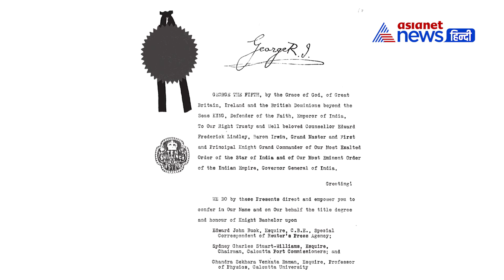सीवी रमन के जन्म दिवस पर जानें उनके बारे में पांच अनसुनी बातें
भारत के सबसे प्रसिद्ध वैज्ञानिकों में से एक चंद्रशेखर वेंकट रमन का जन्म 7 नवंबर, 1888 को हुआ था। वे विख्यात भौतिक विज्ञानी थे। कलकत्ता के इंडियन एसोसिएशन ऑफ कल्टिवेशन ऑफ साइंस में इन्होंने एक ऐसा प्रयोग किया, जिसके लिए उन्हें 28 फरवरी, 1928 को भौतिकी के क्षेत्र में नोबेल पुरस्कार दिया गया। जानते हैं इनके जीवन से जुड़े 5 तथ्यों के बारे में।

1. सी. वी. रमन ने प्रकाश के प्रकीर्णन (light scattering) के क्षेत्र में प्रयोग किया। उन्होंने वे प्रमाण प्रस्तुत किए जो प्रकाश की क्वांटम प्रकृति को साबित करते थे। उनका यह प्रयोग इतना महत्वपूर्ण था कि इसे रमन प्रभाव नाम दिया गया।

2. परमाणु नाभिक और प्रोटोन की खोज करने वाले वैज्ञानिक अर्नेस्ट रदरफोर्ड ने साल 1929 में रॉयल सोसाइटी में अपने अध्यक्षीय भाषण में रमन के स्पेक्ट्रोस्कोपी का उल्लेख किया था। इसके लिए रॉयल सोसाइटी ने रमन को सम्मानित किया और उन्हें नाइटहुड की उपाधि दी गई।

3. सी. वी. रमन विज्ञान के क्षेत्र में नोबेल पुरस्कार पाने वाले पहले एशियाई वैज्ञानिक थे।

4. जब सी. वी. रमन से उनके प्रयोग की प्रेरणा के बारे में पूछा गया तो उन्होंने बताया कि 1921 में जब वे यूरोप जा रहे थे तो भूमध्य सागर के जल के नीले रंग से बहुत प्रभावित हुए और इसके बाद ही प्रकाश के प्रकीर्णन के बारे में उन्होंने खोज शुरू की।

5. साल 1932 में सी. वी. रमन और सूरी भगवंतम ने क्वांटम फोटोन स्पिन की खोज की। इस खोज से प्रकाश की क्वांटम प्रकृति के सिद्धांत को एक और प्रमाण मिला।